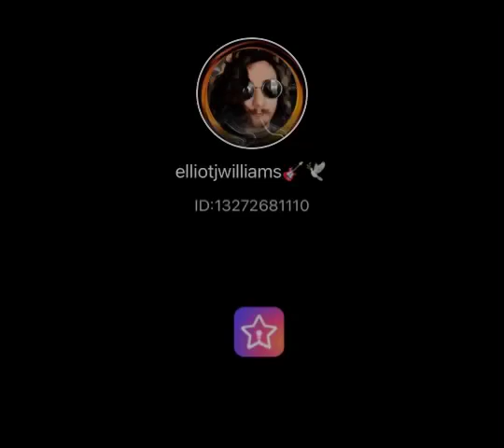Let it Snow Cover featuring Lindy Collaboration